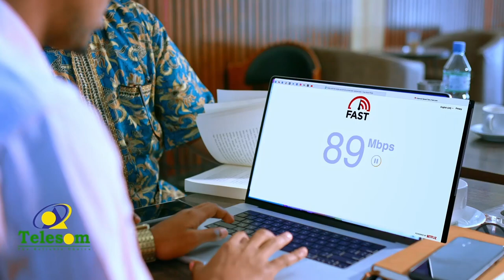Dhacdo Naxdin Leh :- Dhimasho iyo dhaawac oo ka dhashay Gaari xamuul ah oo dul maray Bajaj dad saarn